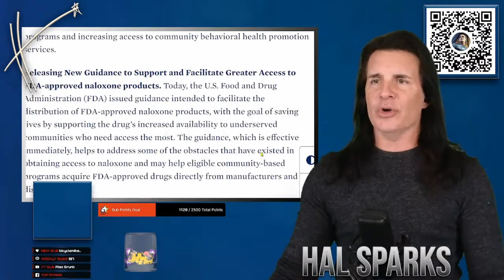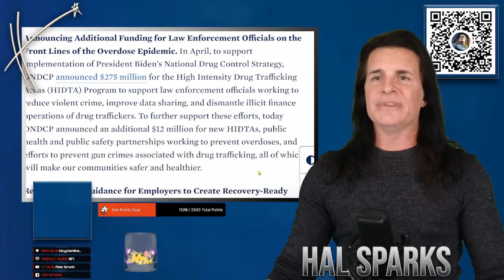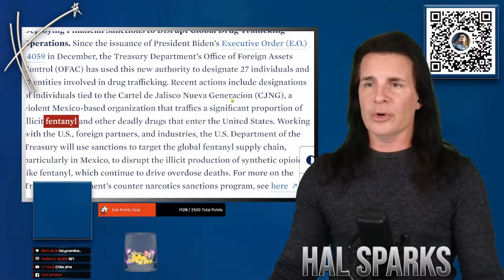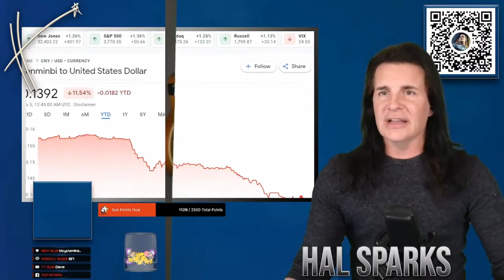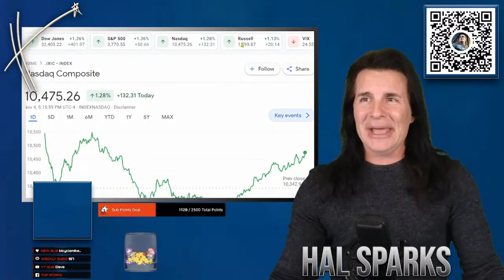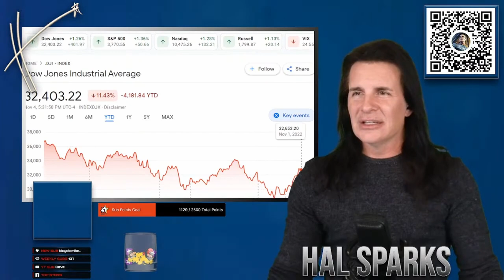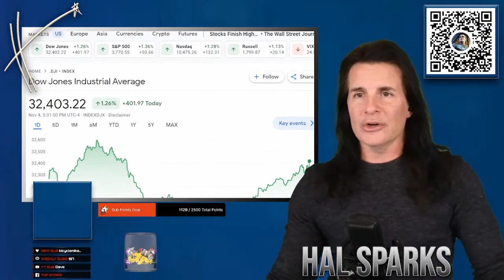MAGAt Mark Levin freaks when he sees the REAL midterm polling data 👀